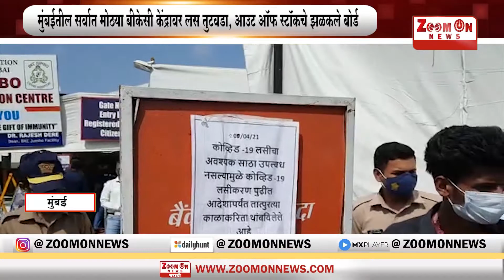MUMBAI | मुंबईतील सर्वात मोठ्या बीकेसी केंद्रावर लस तुटवडा, आउट ऑफ स्टॉकचे झळकले बोर्ड